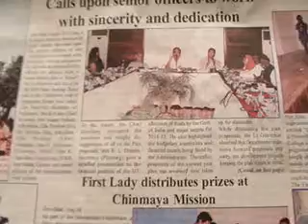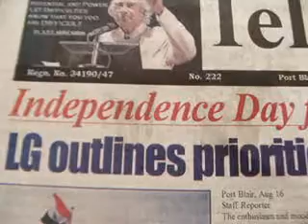thankingMediaSedweepNewsiNDiAislandsmobilepress90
PORT BLAIR (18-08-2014 -Mon-day) SUN RISE: 05-07 hrs SUN SET:17-4 hrs IST (follow edweep_i_newspaper(iNDiA)-Namaskar !!! thanking & thankfuL to ALL!!! Thanking Medias !!! thanking ALL !!! edweepNews(iNDiA)islandsmobilepress – VISIT yenyesar@google - isles iT Videos & WorldNews (VISIT: search , other E DWEEP NEWSPAPER issues – digital documentation) VISIT: Blogger.E DWEEP I NEWSPAPER for old-previous issues – PRINT MEDIA - RNI-Registered NewsPaper-digital documentation print cum electronic media SIC Publications yenyesar Videos @ -thanking edweepNews !!! OnLine Freelancer Journalist Author & Editor Value Edn Text isles globalmedias, ani globalvideos, islandsmobilepress RNI multilingual printmedia fortnightly-BSNL-NIC CIC ID service media - electronic cum print media cum electronic media anyTime Anywhere WorldWide LifeTime LIVE !!!